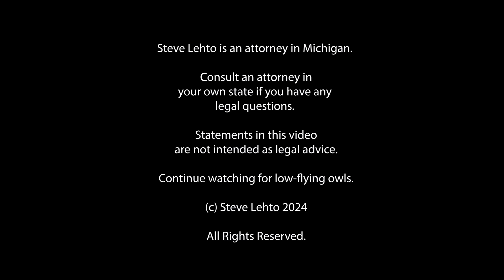Huge Civil Asset Forfeiture Win for the Marine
The court has denied the state's request to have the case dismissed.